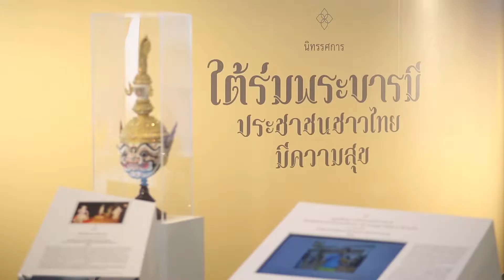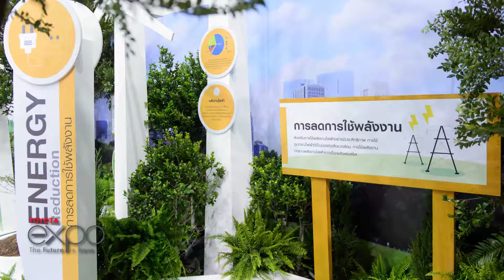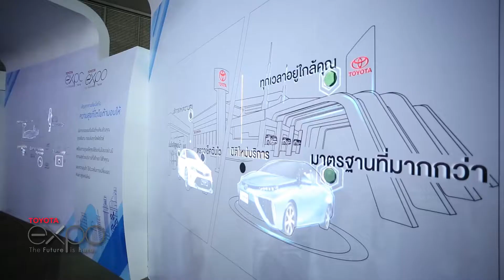TOYOTA EXPO 2017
3-13 AUGUST 2017 @ PARAGON HALL, SIAM PARAGON
ร่วมเดินทางสู่โลกการขับขี่แห่งอนาคต กับงานแสดงเทคโนโลยีและนวัตกรรมแห่งอนาคต TOYOTA EXPO จัดขึ้นภายใต้แนวคิด The future is here ที่จะให้คุณได้ร่วมค้นหาผลลัพท์ของ “สมการแห่งอนาคต” ที่จะเปลี่ยนทุกชีวิตให้ดีขึ้น